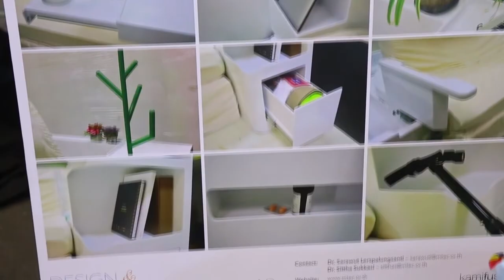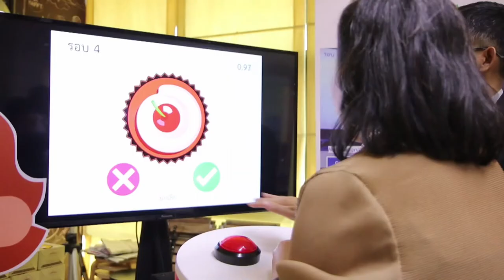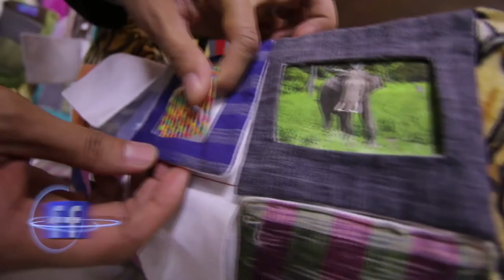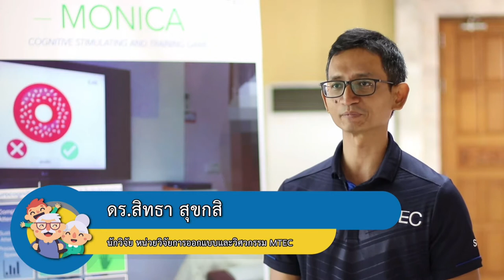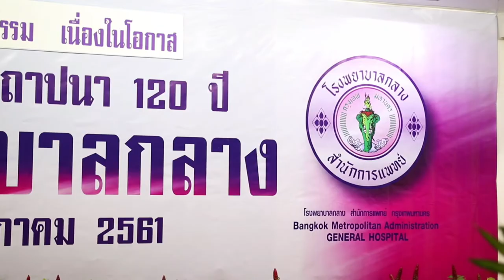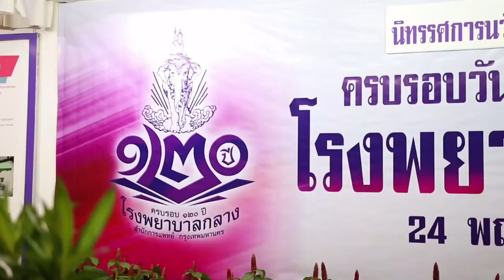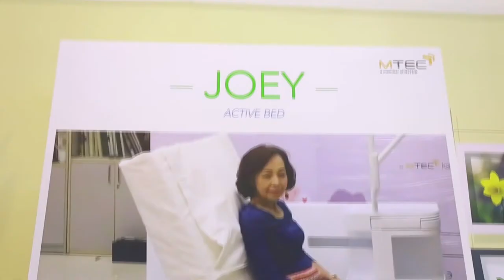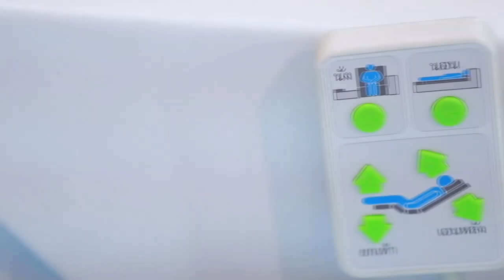นวัตกรรมสำหรับผู้สูงอายุสู่การใช้จริง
Facebook Live หัวข้อ "นวัตกรรมสำหรับผู้สูงอายุสู่การใช้จริง" โดย ดร.ศราวุธ เลิศพลังสันติ นักวิจัยเอ็มเทค สวทช. และทีมผู้คิดค้น 4 นวัตกรรมเพื่อผู้สูงอายุ อาทิ JOEY-เตียงตื่นตัว BEN-อุปกรณ์ขึ้นลงเตียง AKIKO-ผ้ากระตุ้นสมอง และ MONICA-เกมฝึกสมอง พบกับที่มาของการคิดค้นนวัตกรรม มุมมองของผู้ประกอบการ และการนำไปใช้กับผู้ป่วยที่โรงพยาบาลกลาง ในวันศุกร์ที่ 1 มิถุนายนนี้ เวลา 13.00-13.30 น.